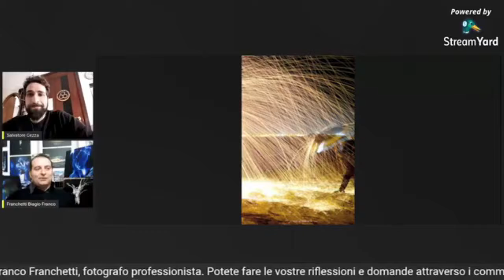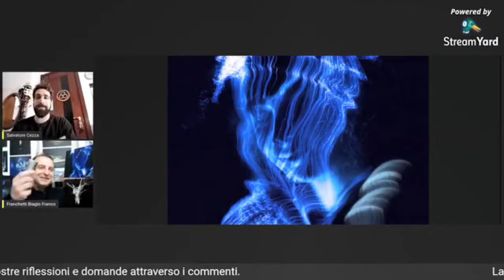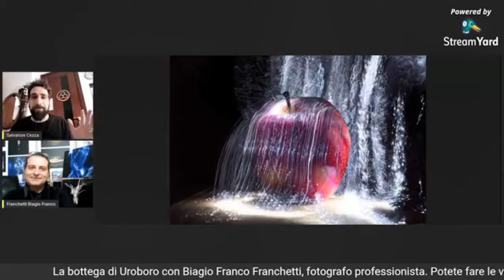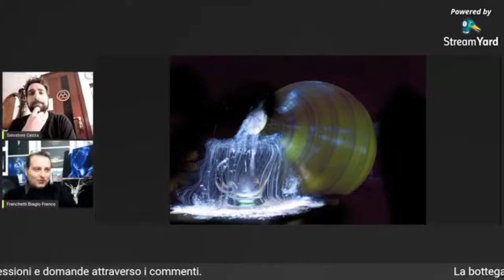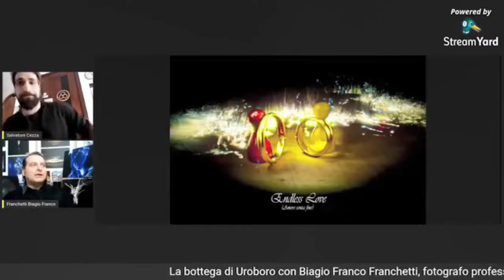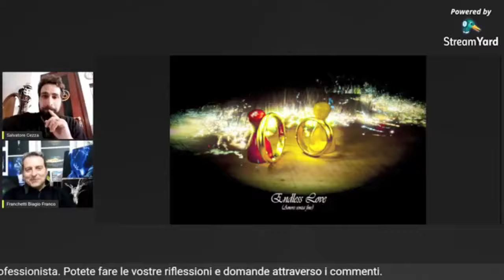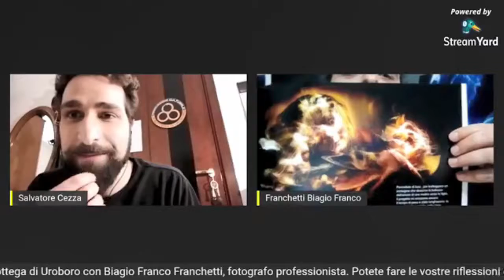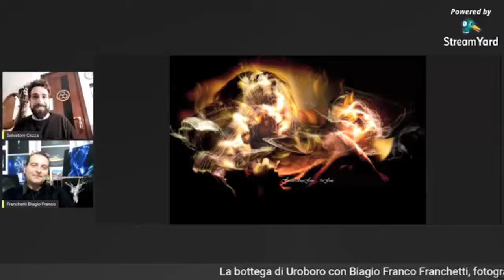Interviste in Bottega L arte di disegnare con la luce con Biagio Franco Franchetti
Oggi il nostro Salvatore Cezza ha avuto il piacere di intervistare il fotografo professionista e maestro della nostra Bottega: Biagio Franco Franchetti.
Biagio ci ha raccontato di sè, ha mostrato i suoi ultimi capolavori e ci ha dato qualche aneddoto sulla fotografia. Buona visione!